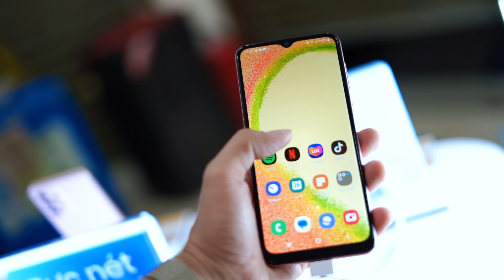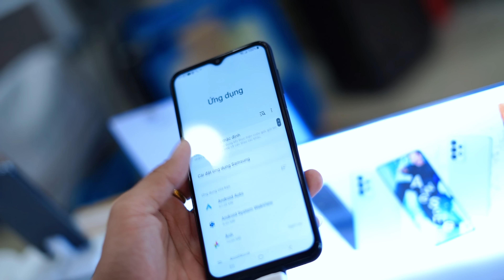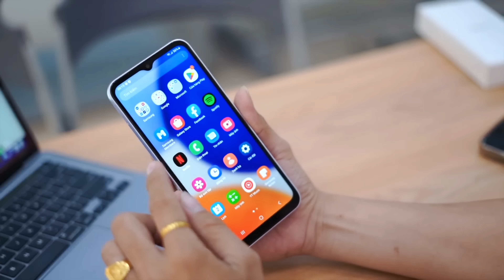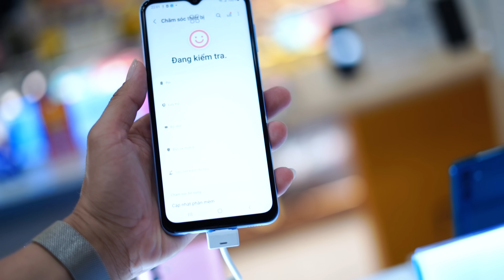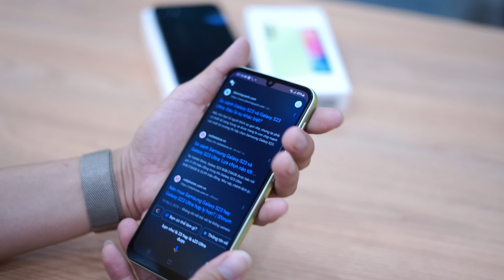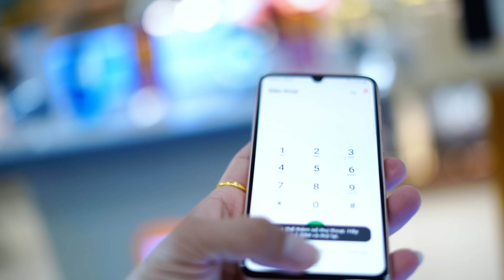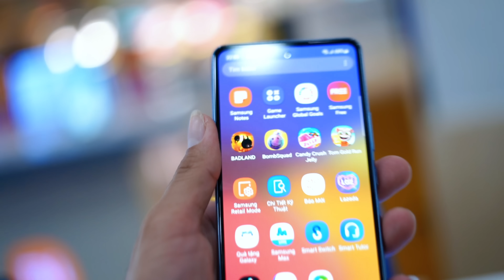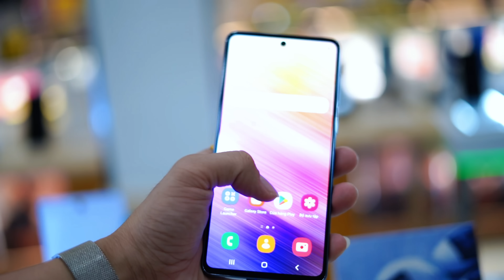Cập nhật giá điện thoại SAMSUNG Tại Thế Giới Di Động | Phần 48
Giá và khuyến mãi có thể thay đổi lên xuống theo từng ngày ạ.